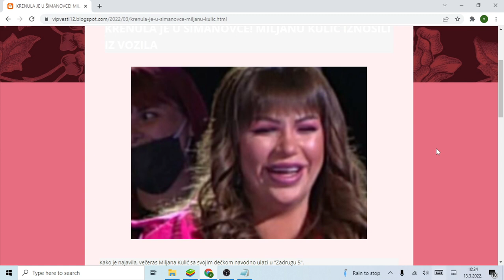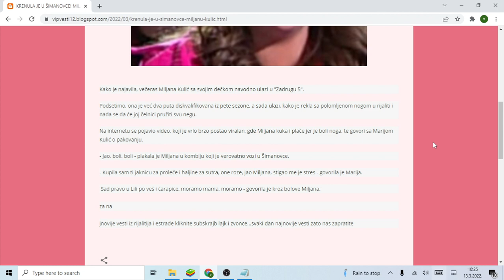KRENULA JE U ŠIMANOVCE! MILJANU KULIĆ IZNOSILI IZ VOZILA